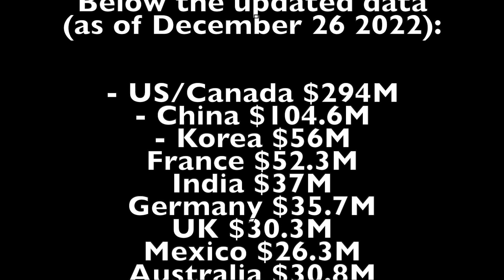Why Avatar 2 Bombed in Japan? #24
Avatar 2 was a box-office hit in most Western and Asian countries EXCEPT in Japan. We find out the curious reasons why they didn't seem to like it.